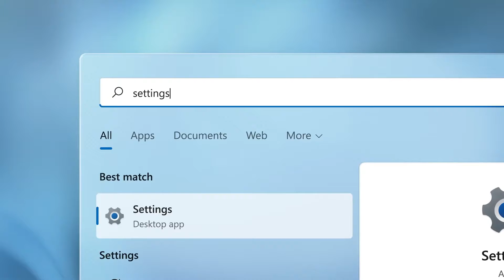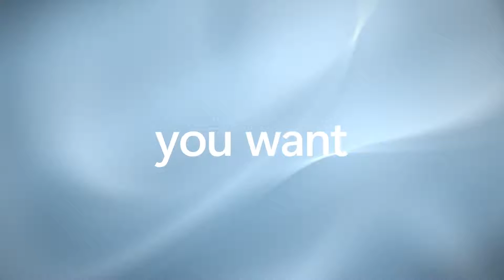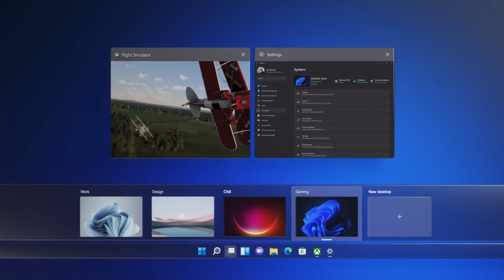Introducing Windows 11 | Available Now on Europe Official Trailer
About:
Windows Successful Announce that Windows11 will be Available Worldwide include Europe in Selected Laptop brand.

Windows 11 brings you closer to what you love.

Family, friends, obsessions, music, creations - Windows 11 is the one place for it all. With a fresh new feel and tools that make it easier to be efficient, it has what you need for whatever's next.